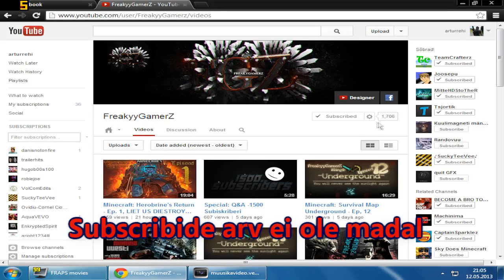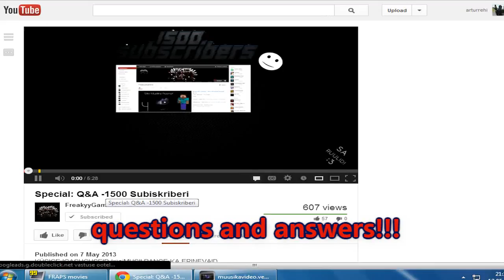FreakyyGamerZ laul (Arturi poolt)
pange mulle sub ,pange talle sub,pange KÕIGILE sub :)

JÄRGMISE EPISOODINI,
HOIDKE KÕVA!